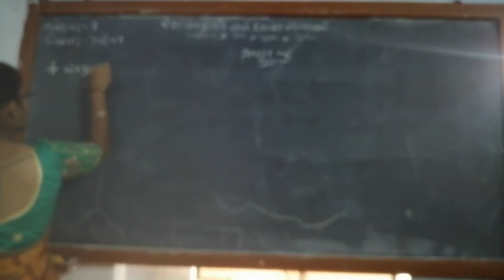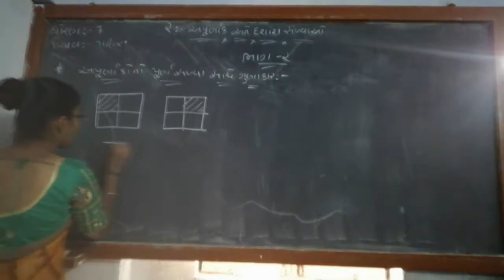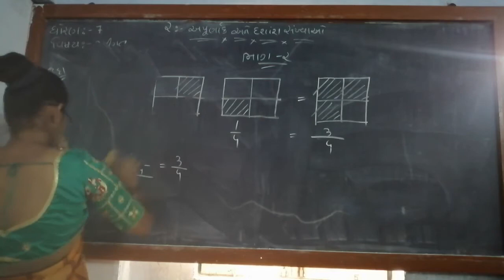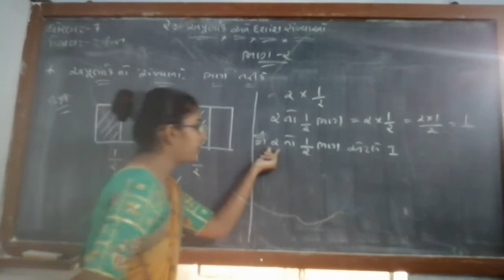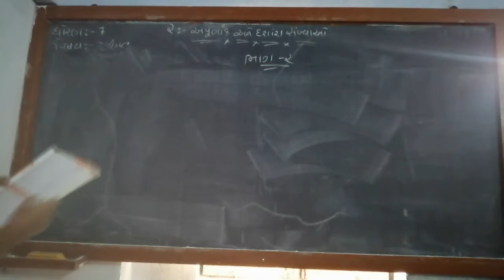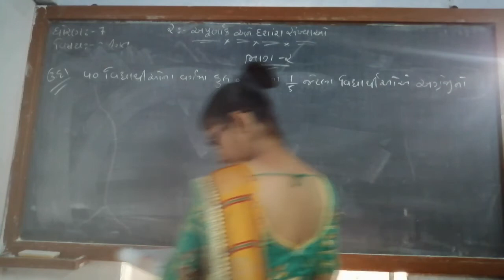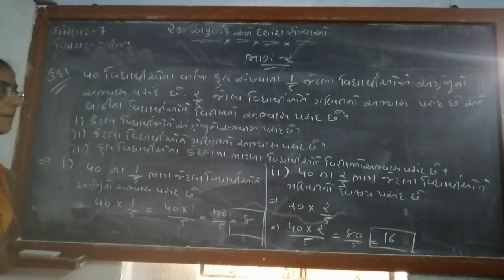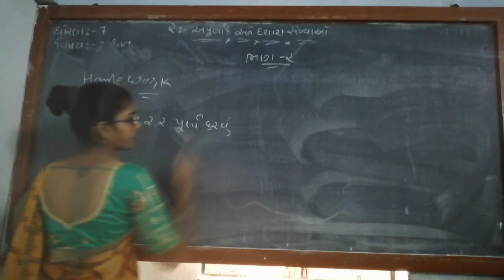ધોરણ ૭ વિષય ગણિત પાઠ ૨ અપૂર્ણાક અને દશાંશ સંખ્યાઓ ભાગ ૨